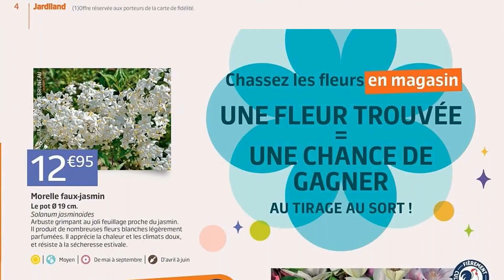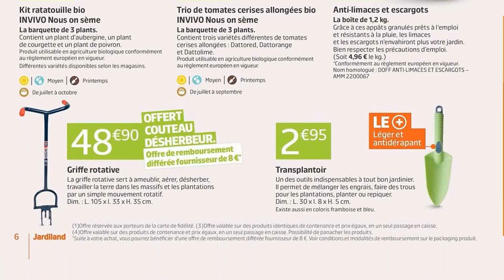catalogue JARDILAND du 3 au 14 mai 2023 ❌ Arrivage - FRANCE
🛒🛒NOUVEAU catalogue chez 📍JARDILAND📍 du mercredi 3 au dimanche 14 mai 2023 en FRANCE!